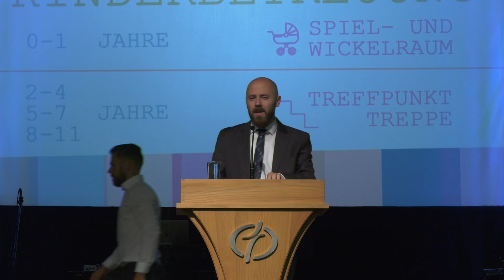Eine Liebe, die Himmel und Erde verschließt - Das Buch Haggai | Peter Krell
»Eine Liebe, die Himmel und Erde verschließt« Eine Predigt aus der Serie »Das Buch Haggai« vom 22.09.19 mit Peter Krell.

❯❯ Gottesdienst
Jeden Sonntag um 10 Uhr in der Hoffnungskirche Kaiserslautern!